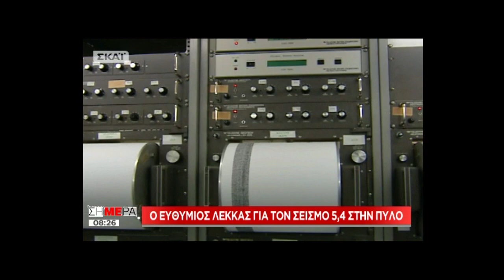Ο Ευθύμιος Λέκκας για τον σεισμό στην Πύλο